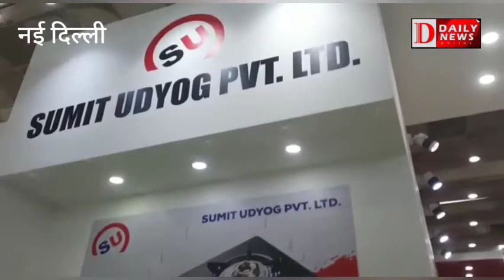किचन को स्मार्ट बनाना है लक्ष्य : सुमित,सीईओ, सुमित उद्योग प्राइवेट लिमिटेड